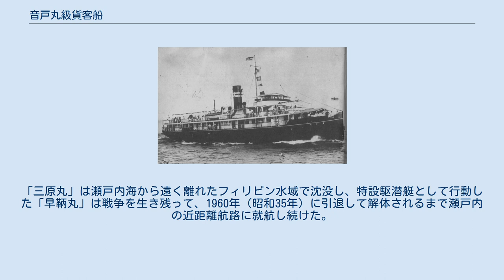音戸丸級貨客船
音戸丸級貨客船とは、大阪商船が運航した貨客船のクラスの一つで、1924年（大正13年）から1925年（大正14年）の間に三菱神戸造船所で建造された、日本における最初のディーゼル船のクラスである。
 1884年（明治17年）創立の大阪商船は小規模船主の集合体から始まったが、阿波国共同汽船や尼崎汽船部のように合同に参加しなかった船主も存在し、いくつかの航路では競争相手となった。
競争の過熱化を防ぐため、大阪商船はしばしば競争相手との間で時限協定を締結したが、期限が過ぎると再び競争が再燃するということを繰り返していた。
「大阪山陽線」と称していた瀬戸内海沿岸部の諸港を巡る航路でも例外ではなく、尼崎汽船部との間に協定締結と協定の期限切れによる競争再発が繰り返されていたが、1917年（大正6年）に四度目の協定が締結されてからは共同経営の形がとられるようになって、競争も一応は収まった。
 そのころ、第一次世界大戦後の海運不況対策の一つとして、世界各国の船会社では「経済的」なディーゼル機関や重油専焼装置の導入がすすめられることとなった。
この流れに乗って、大阪商船が建造した最初のディーゼル船が、音戸丸級貨客船である。
この時点でディーゼルエンジンを製作していた日本の企業はヴィッカースと提携していた三菱神戸造船所、スルザーと提携していた神戸製鋼所、そのほか新潟鐵工所および池貝鉄工所などであったが、小型船か潜水艦向けのものが多かった。
三菱神戸造船所で建造された音戸丸級貨客船は、ヴィッカースから直接輸入した600馬力のディーゼルエンジンを搭載し、狭溢な水路を航行できる船型を持っていた。
もっとも、大阪商船が「ディーゼル機関の有利なるを確かめたるが故に」と記していることや、あとにして建造された「紅丸」（1,540トン）とともに「石炭燃料船と其の能率の比較研究中」と書かれた新聞記事があるように、多少は実験船としての性格をもっていたようにも見受けられる。
ともかく、音戸丸級貨客船は日本における「ディーゼル船の嚆矢」であり、「遠洋航路用大型ディーゼル船運航の素地を作った」点で重要な船クラスの一つである。
ほかならぬ大阪商船が、音戸丸が竣工した1924年（大正13年）から、1933年（昭和8年）までの10年間に建造した38隻の所有船のうち31隻をディーゼル船でそろえ、「実に当社は我国第一のディーゼル船々主である」と自負するにいたった。
 ディーゼルエンジンの導入や船型以外でも、音戸丸級貨客船では上甲板に二等客室、中甲板の船首尾に三等客室を設け、甲板上の諸機械もすべて電化されていた。
最大の特徴は、「音戸丸」だけであるがディーゼル船がゆえに就航当初は「煙突は不用」として排気管しか取り付けなかったことである。
しかし、これでは大阪商船の「大」のファンネルマークを表示する場所がなかったため、排気管の周囲に櫓をめぐらせ、櫓の側面に赤地の「大」のファンネルマークを取り付けた。
ところが、これはこれで違和感があり、しばらくのちに汽船型のダミー・ファンネルを設置して見慣れた「黒地に白の「大」のファンネルマーク」を表示することができた。
間をおいて竣工した「早鞆丸」と「三原丸」は、はじめからダミー・ファンネルを装着した。
 就役後は予定通りに大阪山陽線に就航し、1935年（昭和10年）には航路ごと系列会社の摂陽商船に移籍して就航を続けた。
こののち、「音戸丸」は1938年（昭和13年）に日清汽船に売却され、次いで1939年（昭和14年）設立の国策会社・東亜海運に現物出資、さらに1940年（昭和15年）には中華民国の船主へと移籍を繰り返したが、終末は定かではない。
残る「早鞆丸」と「三原丸」は1942年（昭和17年）に設立の関西汽船に移籍。
「三原丸」は瀬戸内海から遠く離れたフィリピン水域で沈没し、特設駆潜艇として行動した「早鞆丸」は戦争を生き残って、1960年（昭和35年）に引退して解体されるまで瀬戸内の近距離航路に就航し続けた。